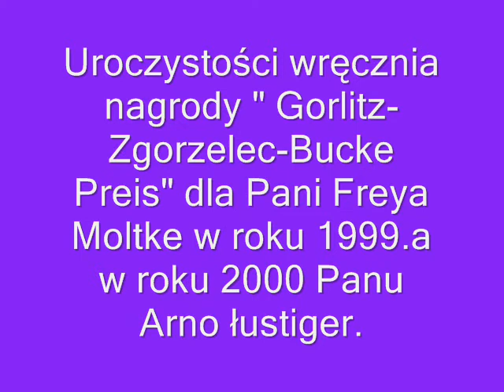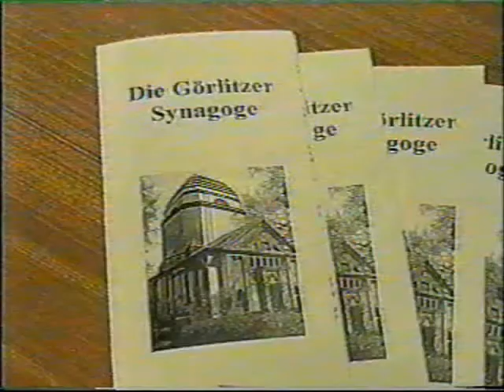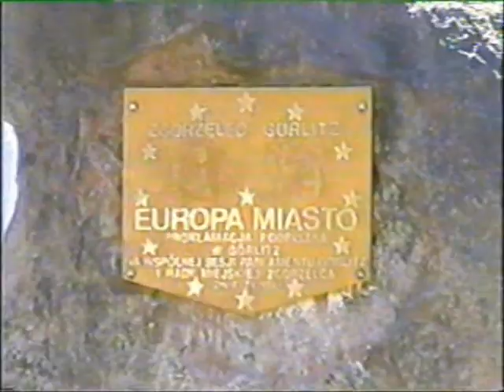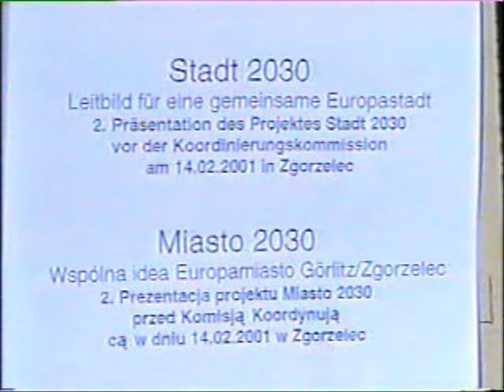Wspólna Sesja Zgorzelec Gorlitz.wmv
Ta część kroniki to dwie uroczstości wręczenia "Nagrody Gorlitz-Zgorzelec Mosty".Opisy na poszególnych kadrach.